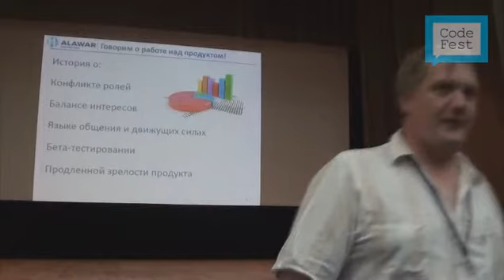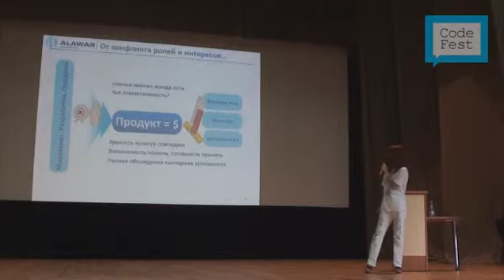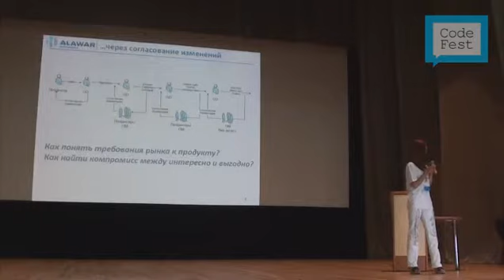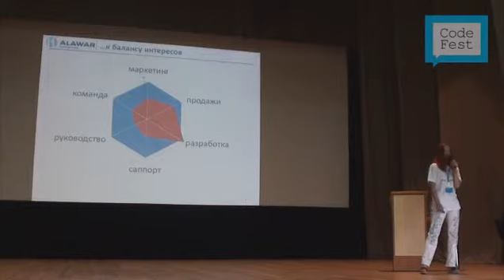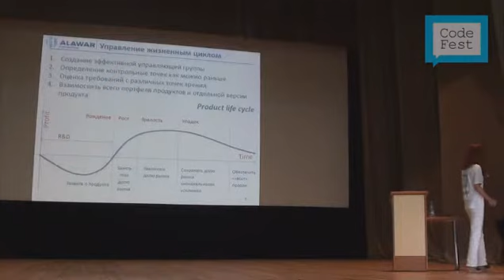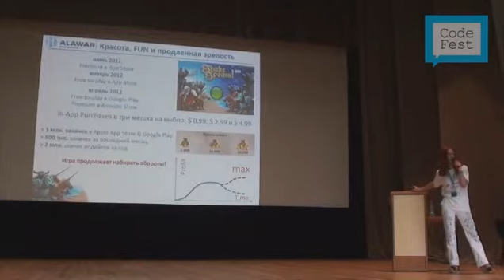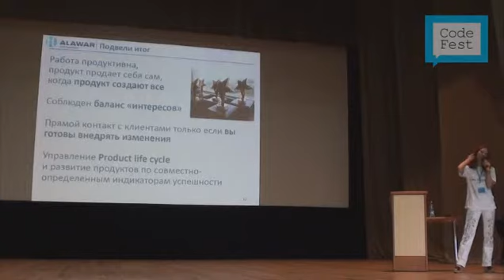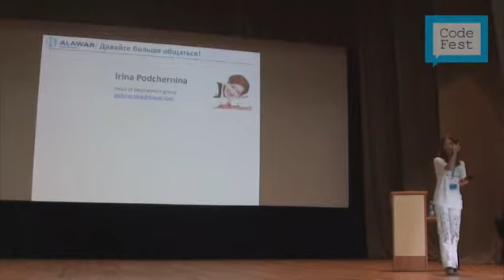CodeFest Mini 2012. Ирина Подчернина. Продуктивная работа, или зачем нужен продакшн?